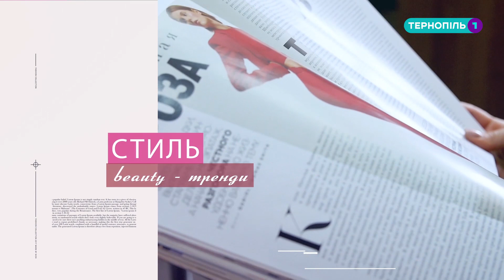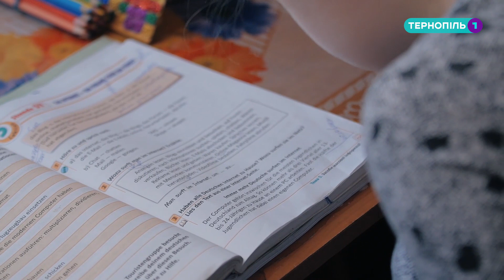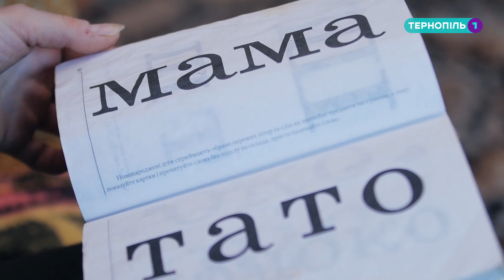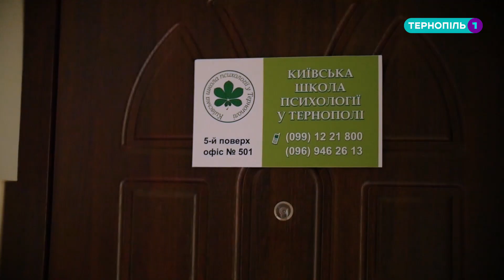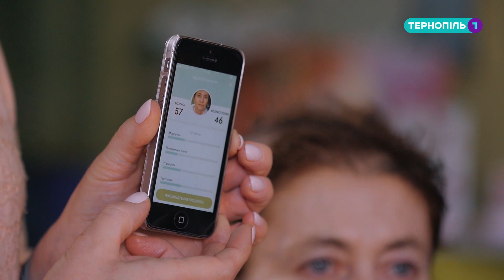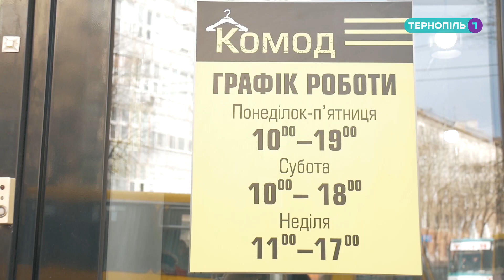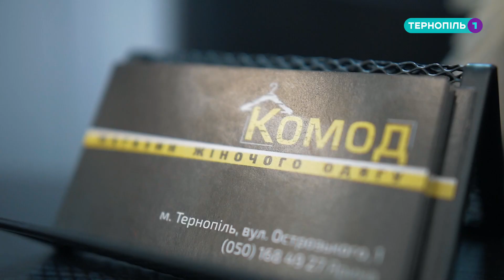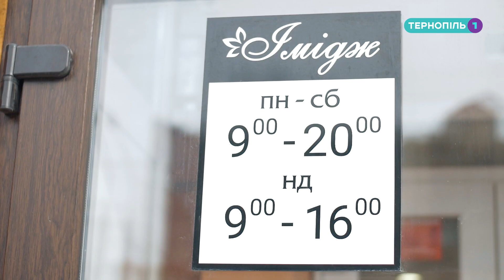Реаліті-шоу "Ти-красива". Ліда і Наталя . 2 сезон. 2 випуск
Її найбільша мрія – подружка або сестричка. Та однолітки уникають її і не хочуть спілкуватися.

Неймовірна історія сонячної дівчинки Ліди - у новому випуску «Ти-красива».

Наталя і Ліда прийшли на проект аби показати зовнішню та внутрішню красу сонячних дітей. Один із найемоційніших випусків, дивіться  на телеканалі Тернопіль1.